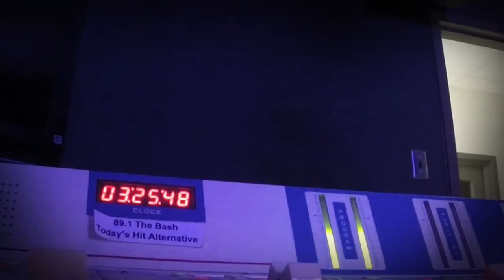The Graveyard Shift